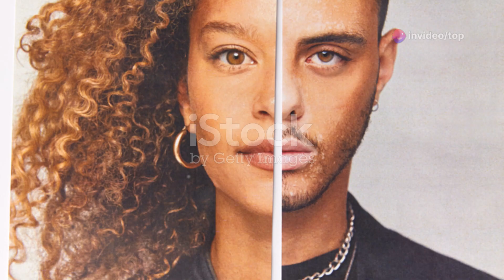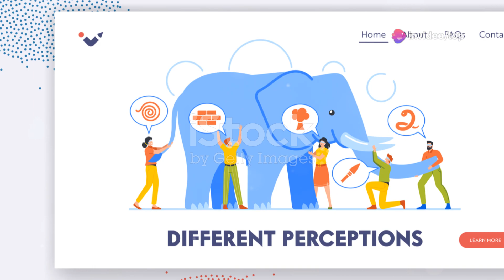What You See Is What You Get!